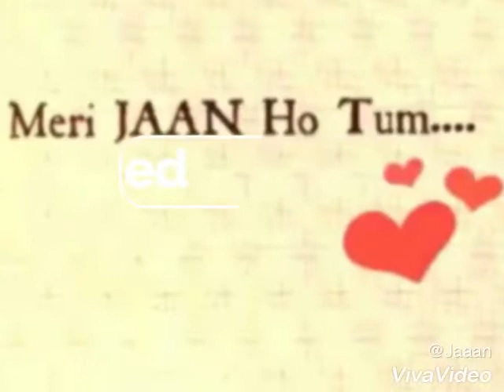Zafar Iqbal life story